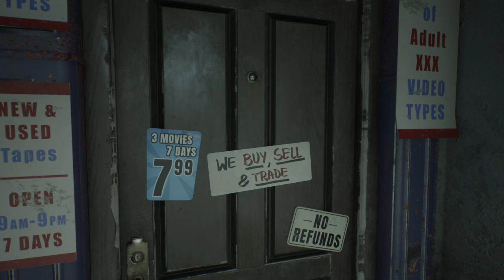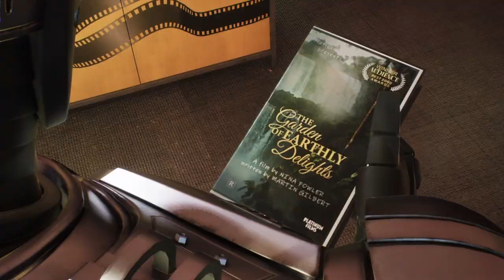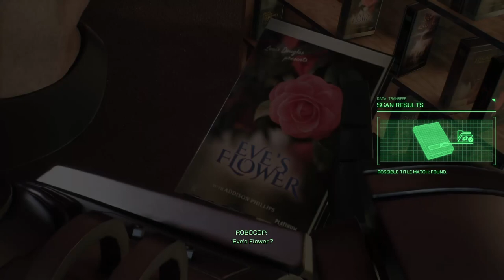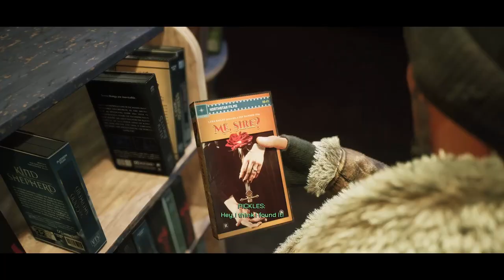Let's play Robocop Rouge City | Ep 5 Echo's of the Past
Robocop is Back and ready to take on Wendell Antonowsky but before that the city streets no to clean up as well find the Leader of the Street Vultures Spike who ran away after ED 209 malfunction. Crime never rest but neither does Robocop let's get started!

Timecode
0:00 Intro
0:10 Police Station
9:15 Domestic Terrorists
22:55 Spike in a Haystack
28:26 Serve and Protect 2
36:21 First Field Training
48:26 Be Kind Rewind
1:04:36 Spike in a Haystack
1:09:11 Attack on Courthouse
1:15:52 Spike in a Haystack
1:24:04 Code and Safe
1:24:24 Spike in a Haystack
1:26:58 Ghost from the Past
1:43:17 Police Station
1:47:34 Therapy